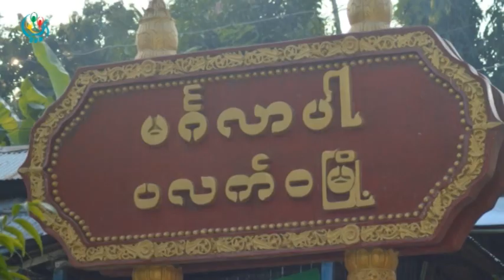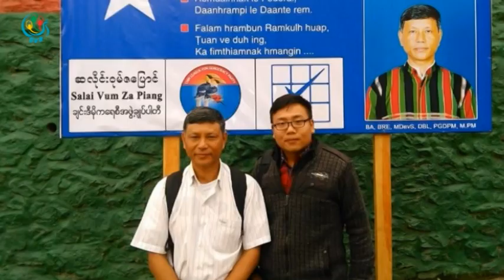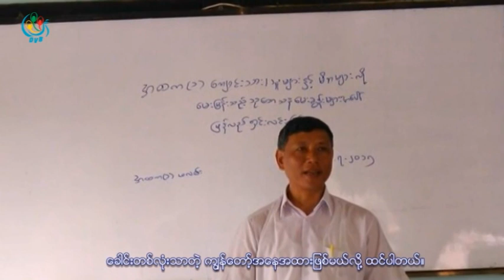EDVB TV - တုိင္းရင္းသားဘာသာ သတင္းအစီအစဥ္ (ခ်င္း)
DVB TV - တုိင္းရင္းသားဘာသာ သတင္းအစီအစဥ္ (ခ်င္း)